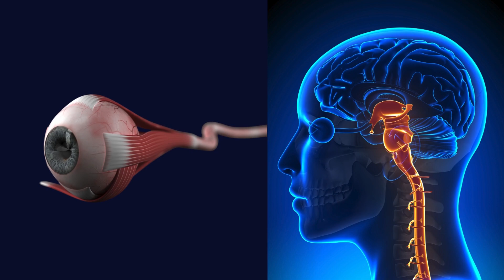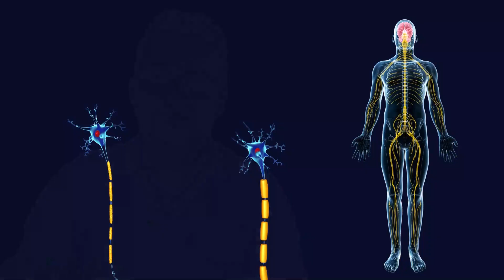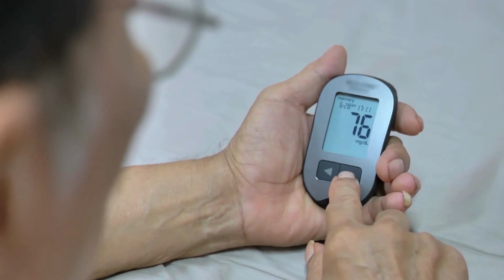آسیب اعصاب محیطی در دیابت (سوزش دست و پا): # نوروپاتی آسیب اعصاب محیطی دیابت مرض قند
در این ویدیو در مورد سوزش دستها و پاها در دیابت صحبت کردم،

سلام من دکتر فرزاد هستم متخصص داخلی ، در این ویدیو به ‏زبان ساده آسیب اعصاب محیطی در دیابت را برای شما توضیح میدهم ، اگر ‏از محتوای ویدیوی من خوشتون امد لطفا برای حمایت از من ‏، کانال من را سابسکرایب کنید و زنگوله کنارش رو فشار ‏بدهید لایک کنید و کامنت بزارین و اگر دوست داشتین برای ‏دوستان خود هم بفرستین‎ ‎

سوزش دستها و پاها
دیابت
نوروپاتی
آسیب اعصاب محیطی
کنترل قند خون
عوارض دیابت
گزگز اندامها
دانستنی سلامتی
انستنی های علمی پزشکی
چیزهایی که باید بدانیم
دانستنی پزشکی
دانستنی بدن انسان
آیا می دانید که
دیابت
مرض قند
دانستنی سلامتی با دکتر فرزاد